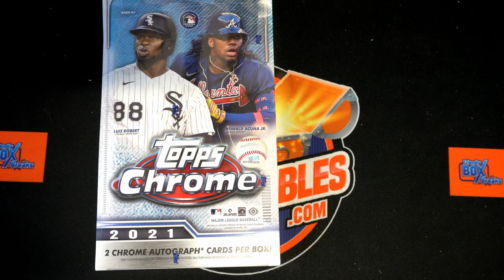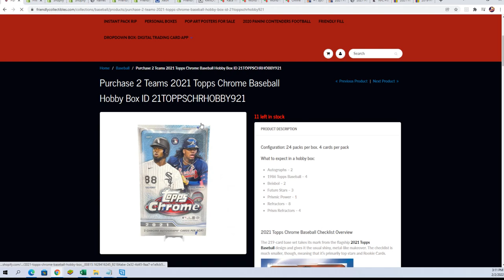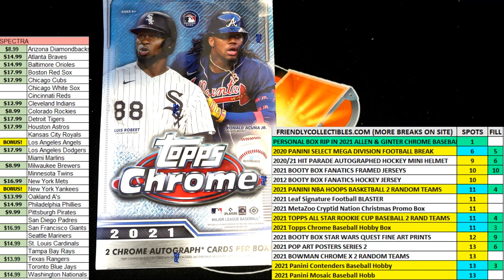2021 Topps Chrome Baseball Hobby FILLER ID 21TOPPSCHRHOBBY921